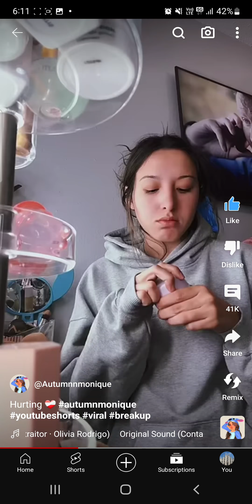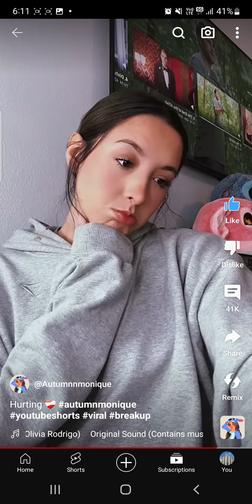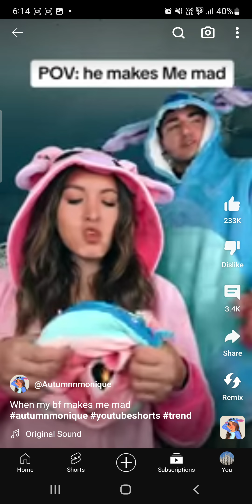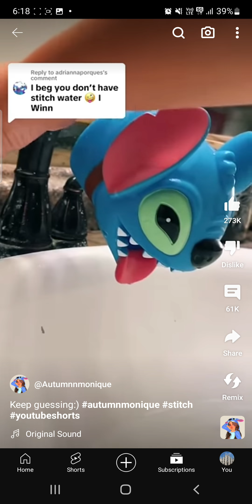you're still strong Autumn